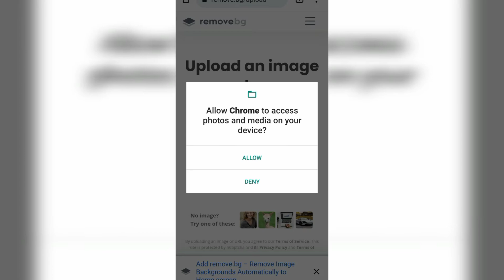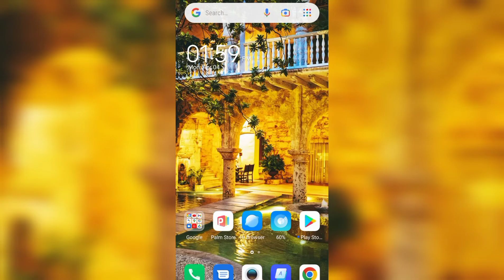How To Remove Image Background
Hi This Video About How You Can Remove Background Of Any Image